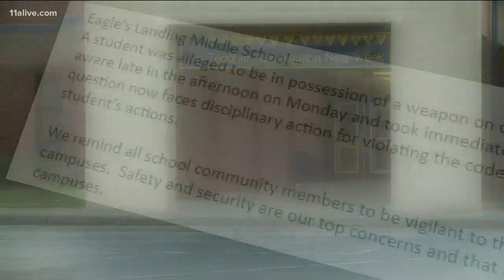2 weapons found in 2 different Henry County schools on the same day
Both incidents happened on Monday - one at Woodland High School, the other at Eagle's Landing Middle School.